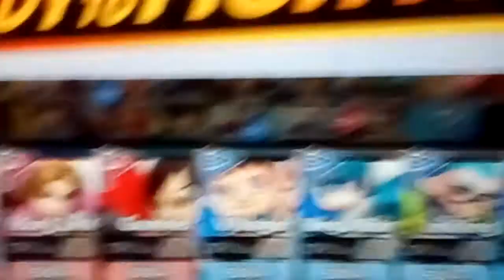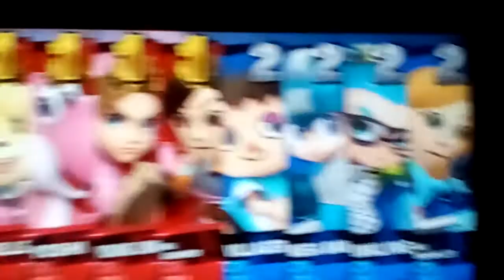Super Smash Bros Ultimate: Easter VS New Year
Team Easter
Isabelle, Yoshi, Young Link, Mii Gunner

Team New Year
Male Villager, Mega Man, Inkling Boy, Mii Brawler